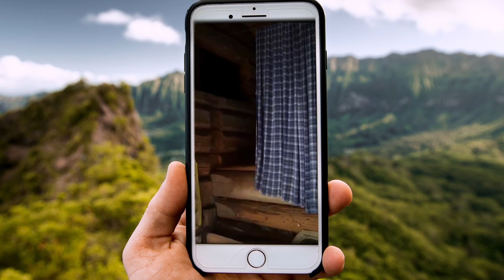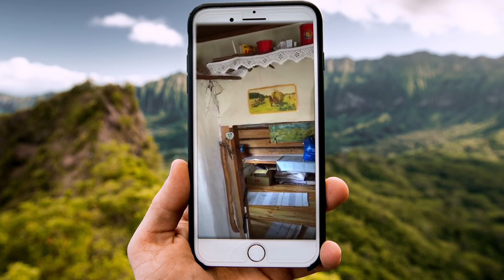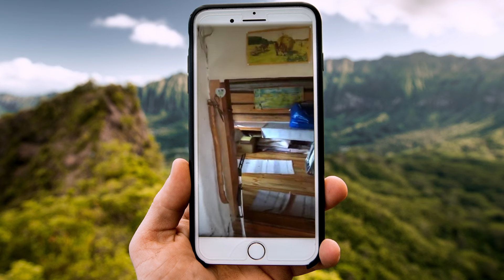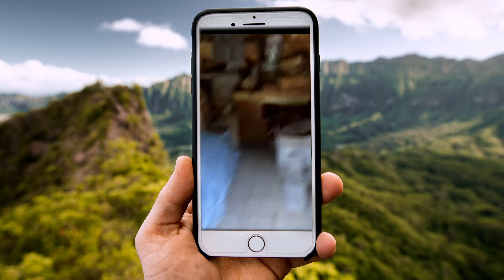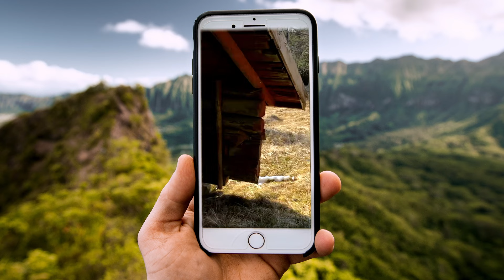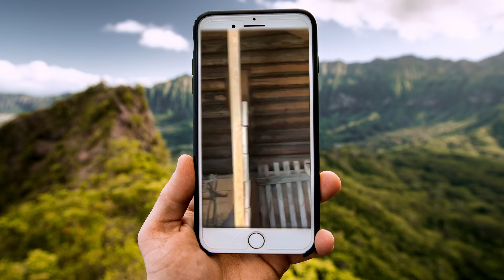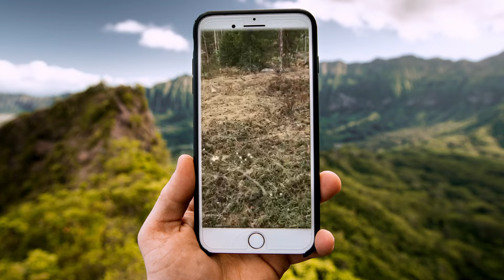Time travel-The first day at the log cabin in the forest 2020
Time travel-The first day at the log cabin in the forest 2019
Today we take you on a journey through time. We show you our new house in the forest where we want to start a new life. Our "Sweden holiday home" should become a self-catering house where we will "live off grid".Living in the forest in Sweden, self-catering, off grid, minimalism and back to nature are other topics on our channel.
We look forward to your feedback and hope you will join us on our journey into the wild.

► Our video equipment:
* Sony ZV E10
* Go Pro Hero 9 Black
* Go Pro Media Mod
* Go Pro Gimbal
* Selfi Stick Waterproof
* Huawei P30 Lite
* Wildlife camera

Blockhaus Malung Amazon Wishlist